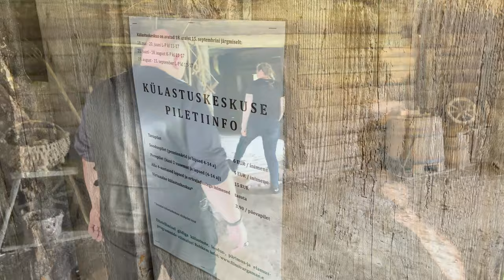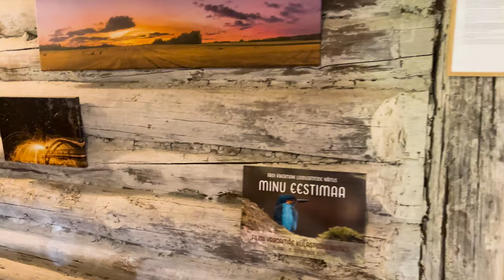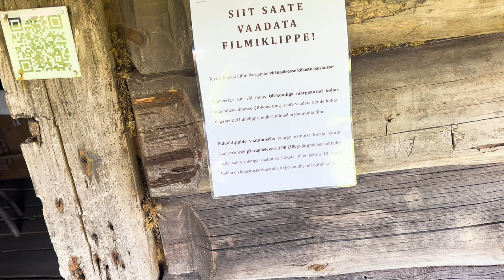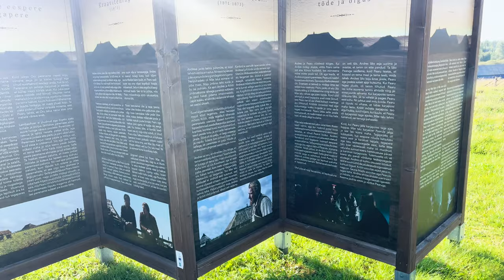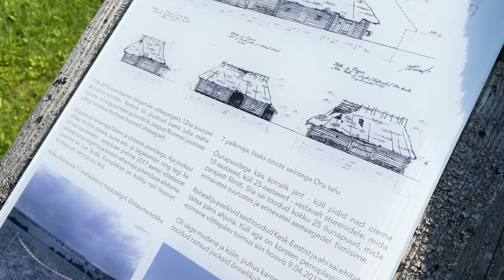Enjoying and exploring Estonian Roads With my Friends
Truth and justice movie trailer.